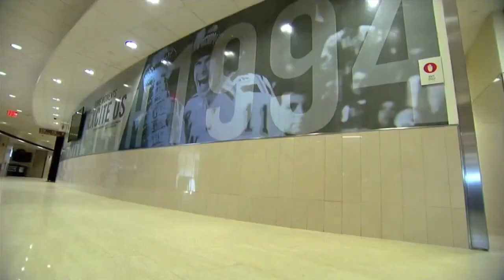Henrik Lundqvist - King of New York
A Highlight/Tribute Video for one of the best Goaltenders in the National Hockey League, New York Ranger, Henrik Lundqvist.

Song: Jay-Z ft. Alicia Keys - Empire State of Mind